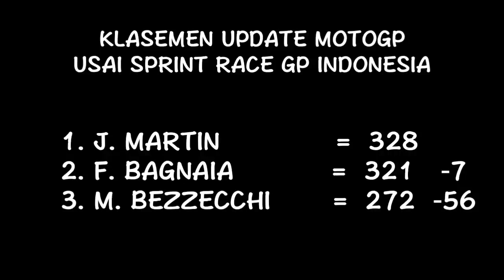Hasil SPRINT RACE motogp INDONESIA 2023 ~ hasil MotoGP hari ini ~ motogp mandalika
Hasil KUALIFIKASI moto 2 INDONESIA 2023 ~ hasil MotoGP hari ini ~ starting grid motogp mandalika
KUALIFIKASI 1
QUALIFIKASI 2
STARTING GRID
WARM UP LAP
RACE MOTOGP indonesia 2023
Race MotoGP mandalika 2023
Moto3 indonesia 2023 full race
Moto2 indonesia 2023 full race
MOTOGP indonesia 2023 full race
Motogp mandalika 2023 full race
update klasemen
race motogp hari ini
racing ahead